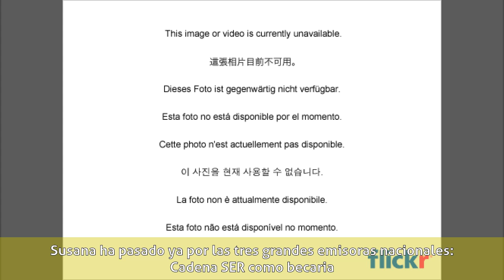Susana Guasch - Biografía